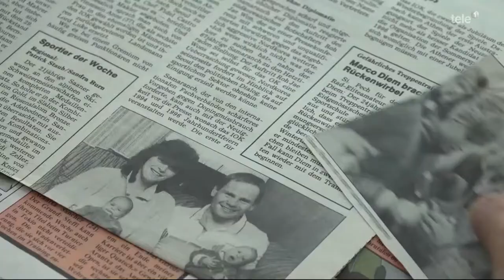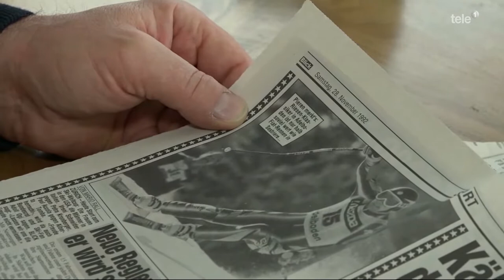SkiExtra 10.01.21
SkiExtra 10.01.21: Loïc Meillard verpasst das Podest knapp. Der Österreicher Marco Schwarz gewinnt Slalom in Adelboden / Hans Pieren und das Chuenisbärgli. Die beiden verbindet eine jahrzehntelange Geschichte / OK-Chef zieht Bilanz:: Christian Haueter ist trotz Corona-Jahr zufrieden